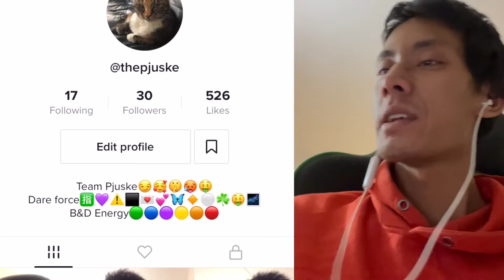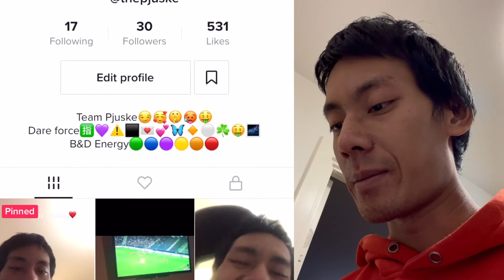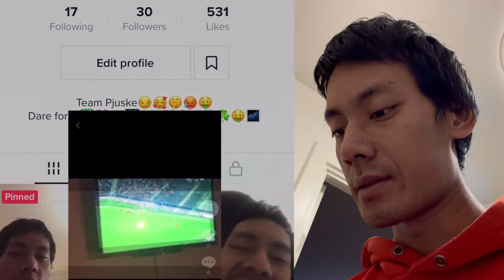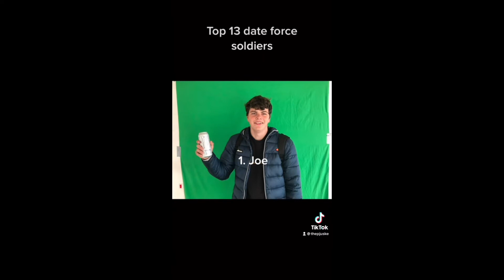Starter på Tiktok ( fortryder alt )